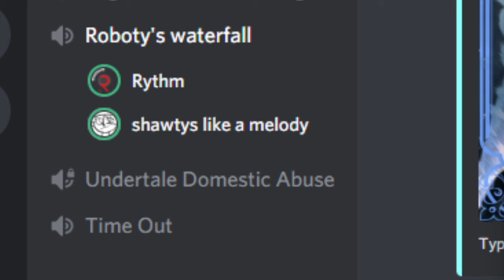saying gun mario in sync with jacksfilms in a discord call for about a minute and a half